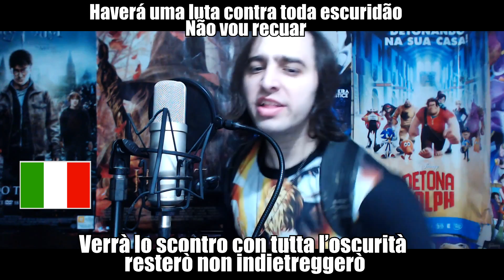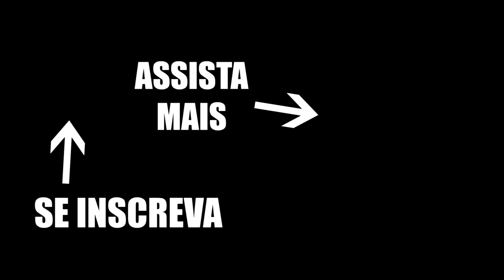ONE PUNCH MAN opening dublada em 7 LÍNGUAS DIFERENTES!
👉 OUÇA/BAIXE TKJ no: Spotify │ Padrim (Receba TODAS as músicas novas) │ iTunes │Deezer │ Google Play

✩ Padrinhos TKJ que tornaram esse vídeo possível:
Álef David, Denis Eduardo, Ederson Augusto Conradi, Edson Luis, Felipe Lobo, Gabriel Garcia Gava, Gilbert Guimarães, Heloisa Motoki,  João Luiz Lima, Julia Von Braun, Leonardo Bastos Moreira, Lucas Marques, Luísa dos Santos, Orlando Eduardo Pereira, Shahys Nader, Viny Campos, William Rodrigues Aguido, Yuri de Oliveira
Apoie nosso canal e tenha seu nome AQUI!

Vote em vídeos novos pro canal via facebook (GRUPO DO FACEBOOK)

LETRA:
One Punch!
(Three! Two! One! Kill shot!)

Vencer, Luchar, Con Mas poder!
Debo Hacerlo, Es Frustrante, Nada me detendra

D'un point ! J'atteins ! Victoire et fin!
Je gagnerais! Ma vocation: C'est vrai!
Power! Get power!   Girigiri genkai made
Hero! No necesito vuestra aprobacion
No hace falta que se me reconozca
HERO! That’s why I fight against evil in secrecy
(Nobody knows who he is)
Verrà lo scontro con tutta l’oscurità, resterò non indietreggerò
Herói! Eu estou pronto pra enfrentar tudo que vier...
Um corajoso HERÓI!
Um solitário HERÓI!
Eu quero ser um grande herói!

Adaptações:
Espanhol Latino por GRUPO KOKORO
Francês por Fr0dub
Japonês por JAM PROJECT
Espanhol Europeu por Miree
Italiano por Matteo Leonetti
Português por THE KIRA JUSTICE
Inglês por THE KIRA JUSTICE